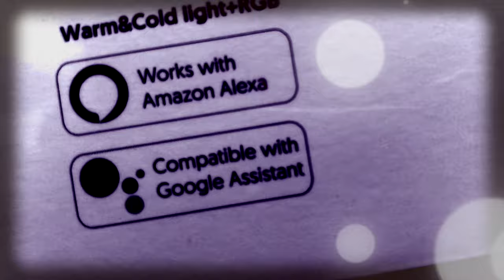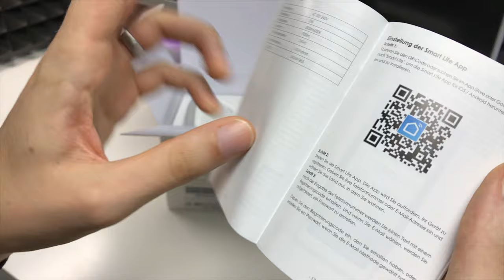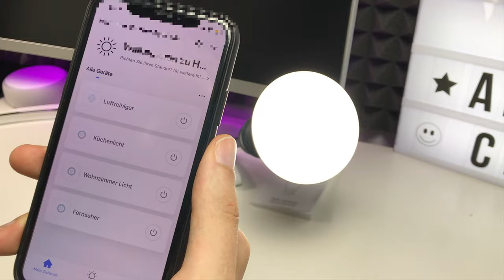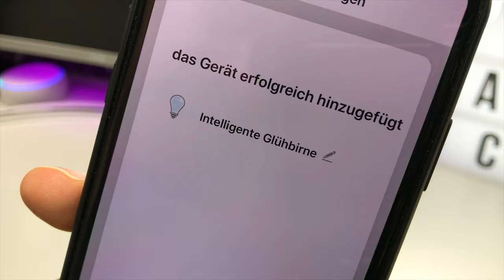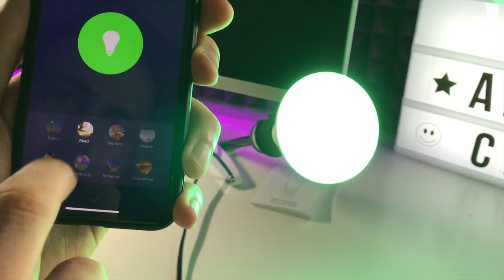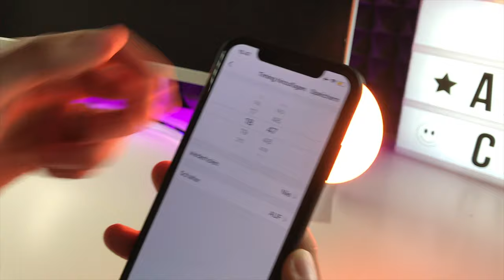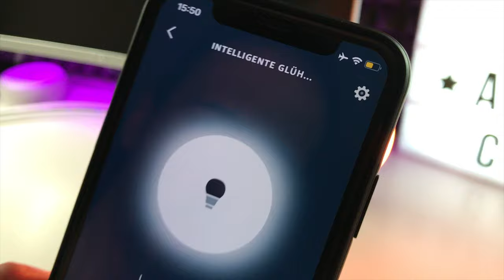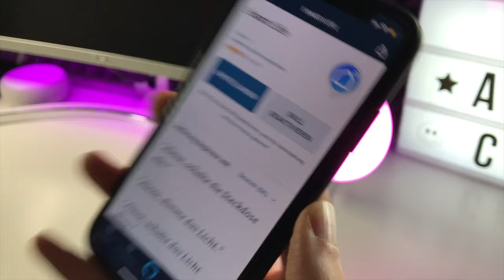Intelligente LED Lampe von Teckin mit Amazon ALEXA und Google Assistant Unterstützung - TEST REVIEW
--WEVIEW--
link:
name:
rating: 5/5
independent: yes